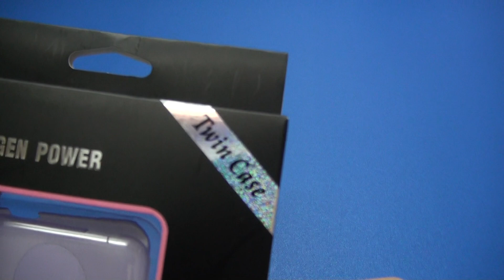Mugen Power iTouch Twin Case and 2600mAh External Charger